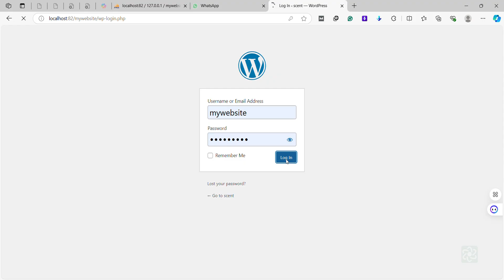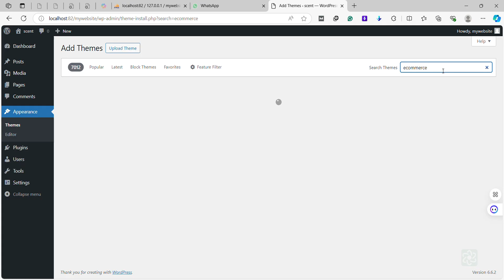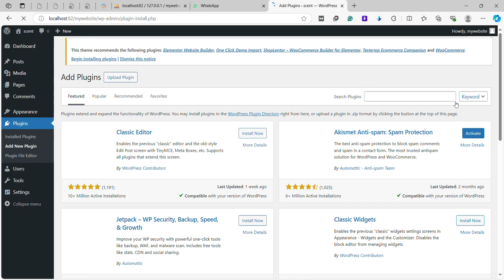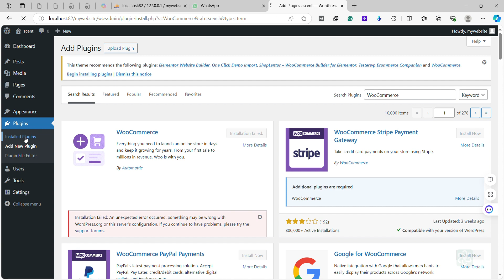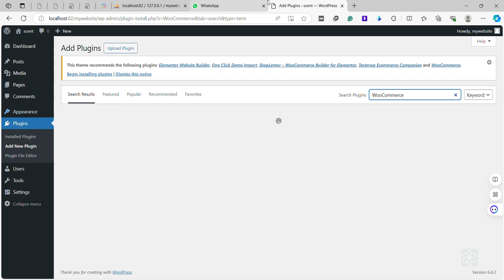Log In WordPress